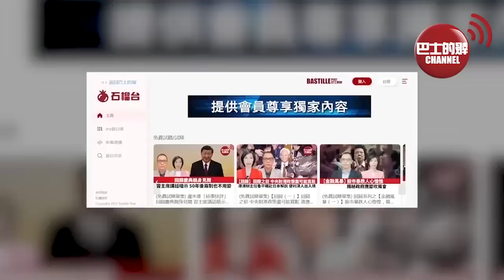(附字幕) 李彤「外交短評」華春瑩發「井底之蛙」諷G7抹黑中國。美國欲抗衡中國在南太平洋影響力，外媒：「布林肯腳下的路，中國修的」。 23年5月24日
持巴士的報，訂閱「石榴台」。每天不用港幣$2，便可看到盧永雄、李彤、及巴士的報團隊提供會員尊享獨家內容。點擊瀏覽「巴士的報石榴台」